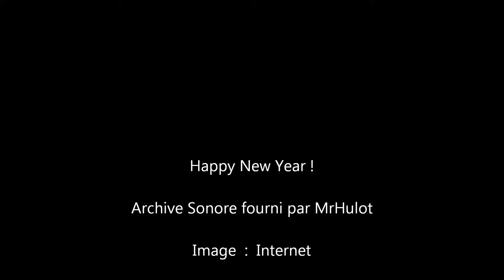Happy New Year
Ambiance de Réveillon